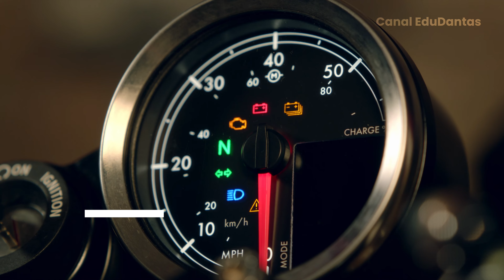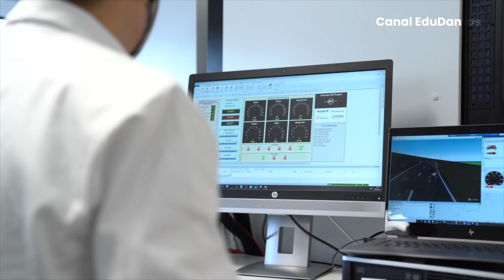TE 1 TRIUMPH CHEGA EM JULHO DE 2022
Salve amantes da Mobilidade Urbana Elétrica! No vídeo de hoje eu trago para você, o projeto TE-1 da Triumph. Depois de quase três anos de pesquisa e desenvolvimento, um protótipo funcional já está pronto para ser testado. Quer entender melhor tudo isso? Então vem comigo!

Caso tenha ficado com alguma dúvida, comente aqui nos comentários, será um prazer esclareça-la. Um forte abraço e até o próximo vídeo, VALEUUUU!

☞ ÍNDICE
00:38 - Introdução
01:25 - Projeto TE-1 Fase 1 - 2019
02:42 - Projeto TE-1 Fase 2 - 2021
03:57 - Projeto TE-1 Fase 3 - 2022
04: 59 - Conclusão
05:28 - Encerramento

☞ ACESSÓRIOS QUE EU RECOMENDO:
Luva X11 Blackout Preta
Luva Alpinestar Reef
Retrovisor Yencoly
Trava de Segurança
Bolsa Frontal
Suporte para Celular
Gancho para Sacola
Xiaomi mini compressor
Suportes de Parede para Capacete

☞ LIVROS QUE INDICO:
Mobilidade urbana e cidadania: ​
Comece Pelo Porquê
Cidades para pessoas

☞ SOBRE MEU CANAL:
Olá, me chamo Eduardo! Meu maior objetivo é divulgar o incentivo a mobilidade urbana elétrica! Sejam muito bem-vindos(as) ao meu canal :)